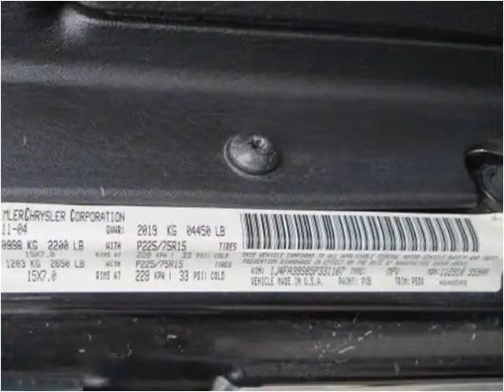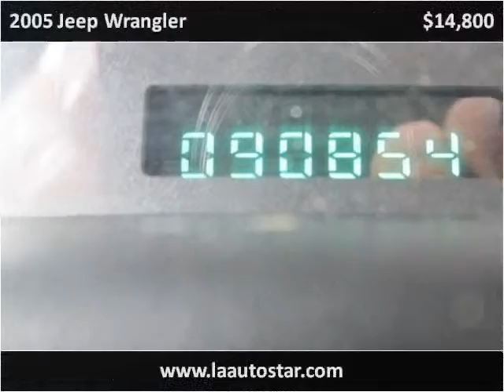2005 Jeep Wrangler Used Cars Virginia Beach VA